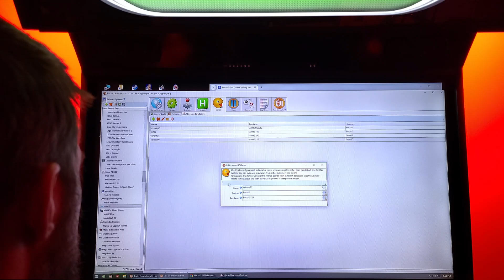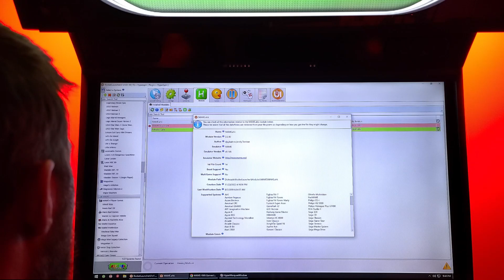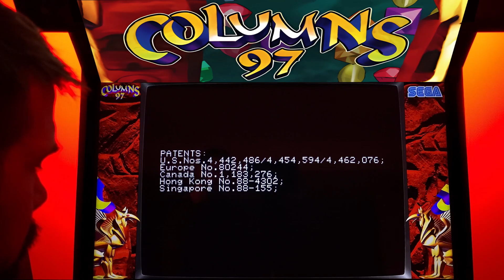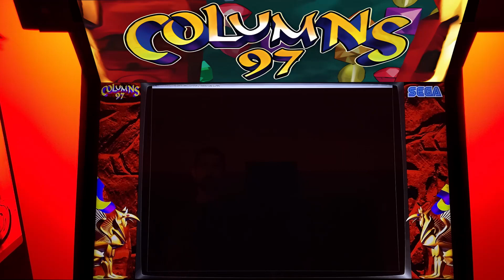Columns 97 Arcade Cabinet MAME Gameplay w/ Marquee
Detailed info about my Megacade arcade cabinet, where to buy one, and overall gaming setup